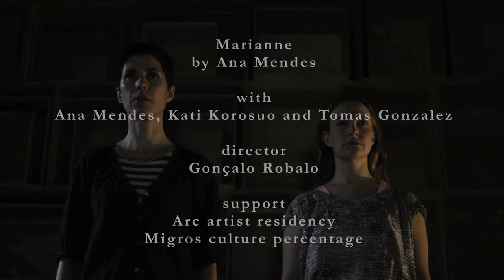Marianne (trailer)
Theatre play written by Ana Mendes, 2011, in the frame of the M. A. Writing for Performance, which she attended at Goldsmiths College. The goal of this play was to estalish a connection between literature and essay, theatre and cinema, life and fiction. The play is freely inspired on the film Persona, by Ingrid Bergman, in that it dialogs with the film, and it is not an adaptation. Further research was undertaken about pregnancy among teenagers in the UK, as well as cases of women who reject their children (not postnatal depression).